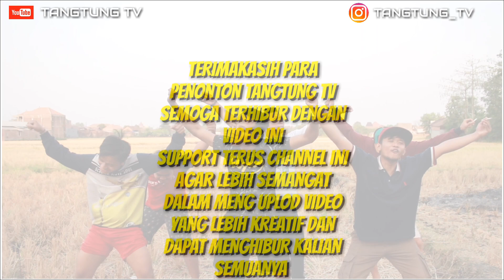Pantun Jawa Lucu || Pantun Baper Versi Desa di Kudus Part 2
Pantun baper versi nama desa di kudus,video lucu tentang nama nama desa di kudus,tim tangtung tv dan begejil begejilnya...

Pantun lucu
pantun jawa
kudus
pantun jawa lucu
pantun baper
pantun nakal

OjoLaliPadonGuyu
JanganLupaTertawa

             SalamTangtung tv